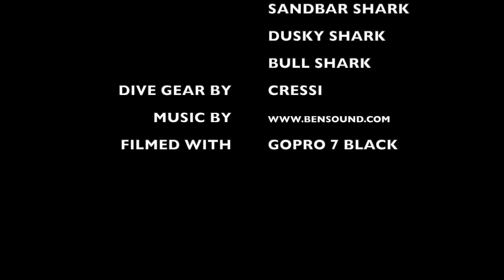Freediving with 20 Wild Sharks!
Chris goes freediving off of Jupiter, and swims with 20+ sharks! Today he's going over some FAQs and safety tips!